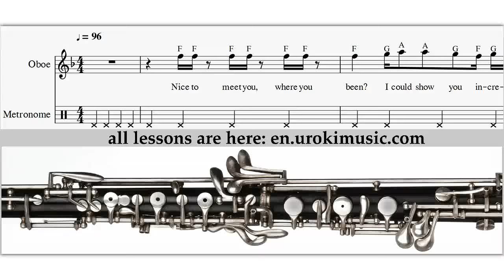How to Play Oboe Taylor Swift - Blank Space - Sheet Music Tutorial Lesson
Music Lessons How to Play Oboe - Taylor Swift - Blank Space - Sheet Music Tutorial Lesson. Fingering, Tubs, Music Notes, Teacher, Learn to play, For Beginners